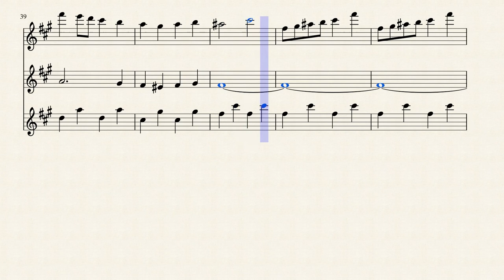Beware the Forest's Mushrooms | Super Mario RPG - Flute Trio Sheet Music || arr. Noah Faulkner